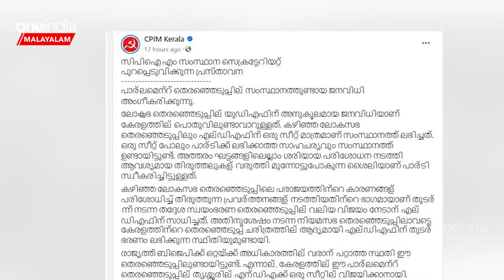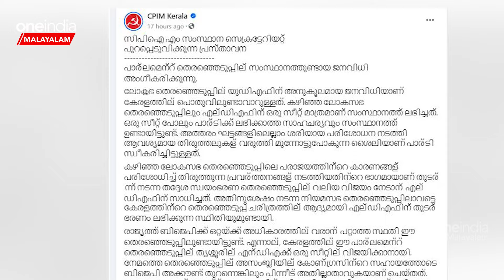എന്തുകൊണ്ട് കേരളത്തിൽ ഇടതുപക്ഷം തോറ്റെന്നു സിമ്പിളായി പറയാമോ? | LDF Kerala Loss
Lok Sabha Elections 2024: LDF remain with a single seat in Kerala | എന്തുകൊണ്ട് കേരളത്തിൽ ഇടതുപക്ഷം തോറ്റെന്നു സിമ്പിളായി പറയാമോ?